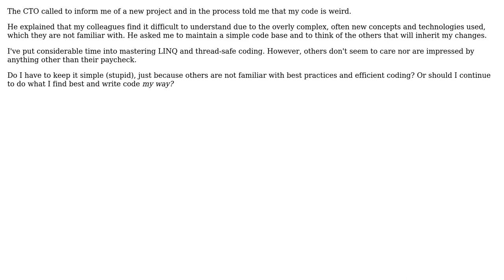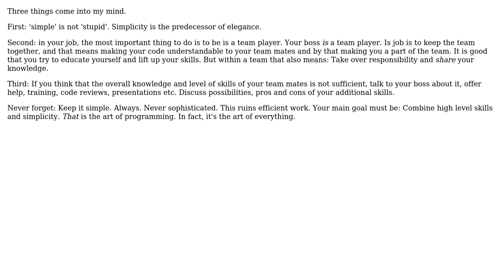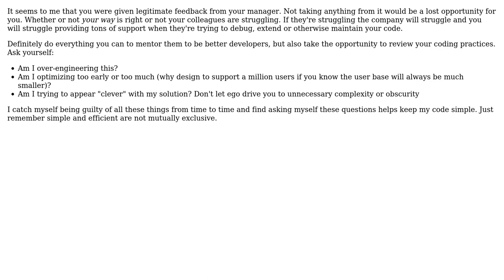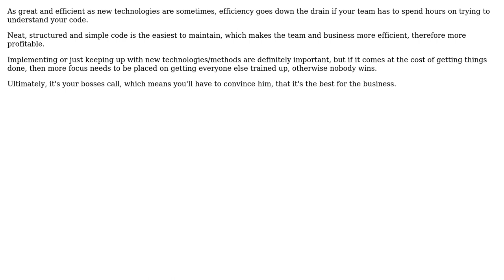Software Engineering: Simplicity-efficiency tradeoff (5 Solutions!!)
Software Engineering: Simplicity-efficiency tradeoff

With thanks & praise to God, and with thanks to the many people who have made this project possible! | Content (except music & images) licensed under CC BY-SA | Music | Images & others | With thanks to user Tawfik Khalifeh user pierrepret22 user Mike Parkhill user Mike Dunlavey user Karl Bielefeldt user gnat user alzaimar and the Stack Exchange Network Trademarks are property of their respective owners. You are responsible for your own actions.